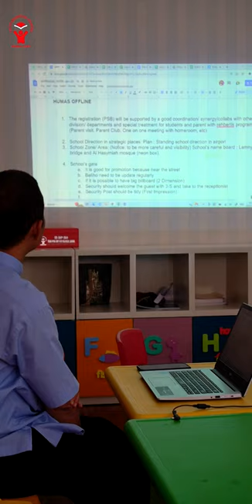Teachers' Apraisal One on One Meeting